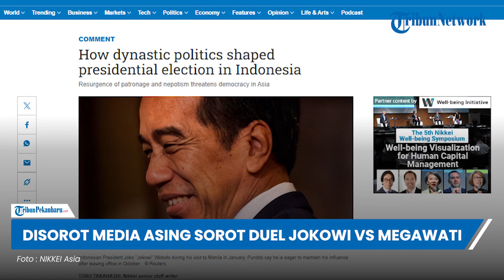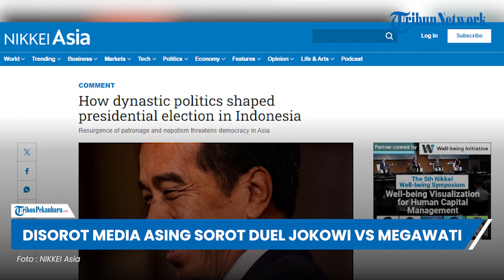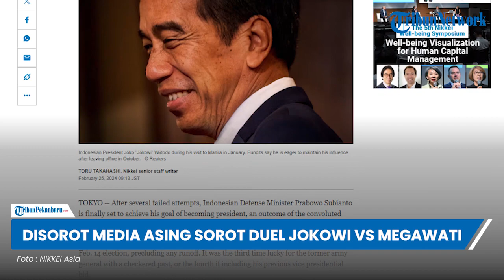Media Asing Sorot Duel Keluarga Jokowi vs Mega dari Klan Soekarno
Media asing berbasis di Jepang, Nikkei Asia, menyoroti persaingan politik antara keluarga presiden Joko Widodo dengan klan Presiden Pertama RI Soekarno yaitu keluarga Ketua Umum PDIP Megawati Soekarnoputri akan terus berlanjut usai Pemilu 2024.
Dalam artikel opini berjudul 'How Dynastic Politics Shaped Presidential Election in Indonesia' yang terbit pada Minggu, 25 Februari 2024, analis Nikkei Asia menjabarkan riwayat politik Jokowi hingga kini bisa menjadi presiden RI dua periode, termasuk persaingannya dengan Megawati yang makin kentara jelang pemilu 2024 ini.